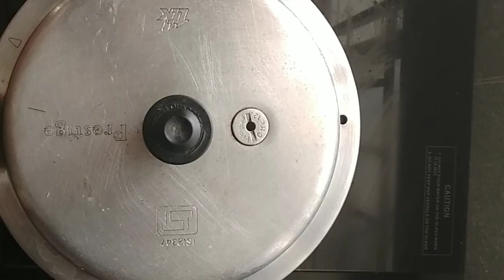Vegetable Kurma recipe in Tamil| How to do Kurma recipe in Tamil| Kurma for chapathi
In this video we would see how to make vegetable Kurma recipe in Tamil. Based on the region,the ingredients used to make a Kurma are different. South Indian hotel style Kurma is very popular & it's loved by most people for its unique taste and aroma. In South Indian tiffin centers and restaurants vegetable Kurma is served with Poori, Dosa, Chapathi etc.
This recipe is very quick and easy to prepare. And it goes well with plain rice, ghee rice, naan, Chapathi.

Ingredients:
2 big size onions (rarely chopped)
2 medium size tomato (rarely chopped)
2 tbsp oil
2 bay leaf
2-3 cinnamon
1 tbsp cumin seeds
2-3 cloves
3-4 green chillies
2-3 Ginger
4-5 Garlic
Handfull coriander leaves

vegetable:
1 cup green pea
1 cup carrot
1 cup beans
1 cup drumstick
If you want to use more vegetables you can take its your wish.

Masala powder:
1/2 tbsp Turmaric powder
2 tbsp chilli powder
2 tbsp coriander powder
Salt to taste
water needed

Enjoy this tasty Kurma recipe at home with your family and friends.

Please do try this recipe at home and let me know your feedback in the comments section below.
"Arusuvaiy! Adisaiyam!".